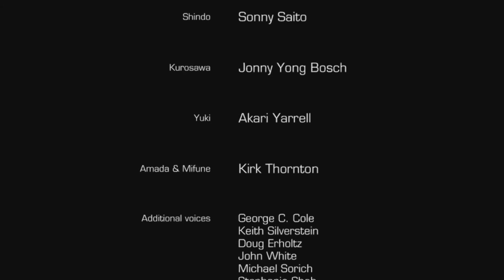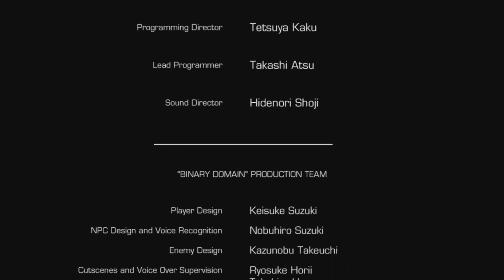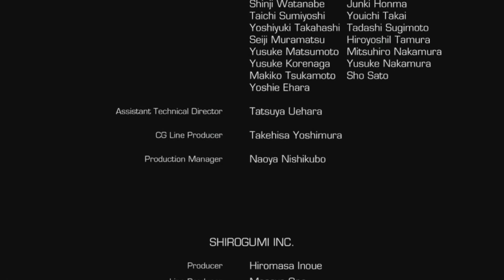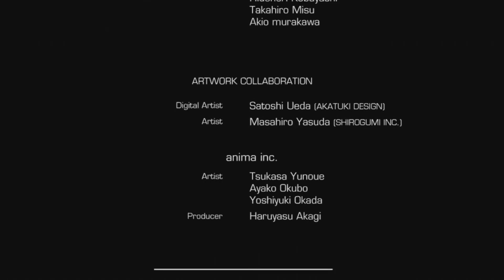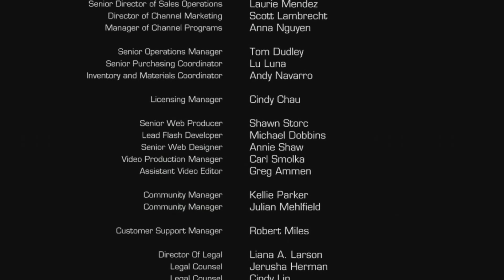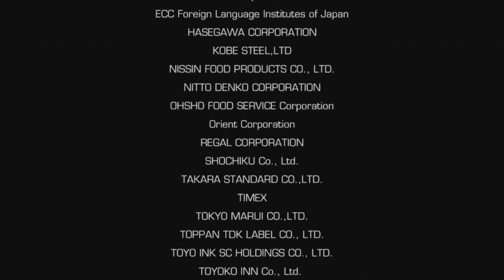Binary Domain Final Part: Let the Good Times Roll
. Its Time to settle things Once and For All but it wouldn't be a Climax without some Enemy to Smash, a Betrayal or Two, and of Course a Touching Love.